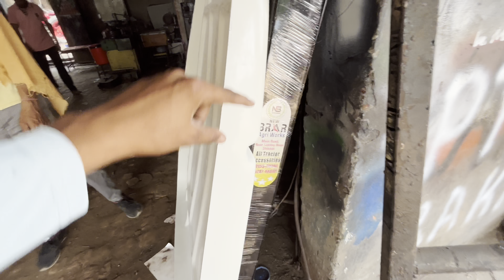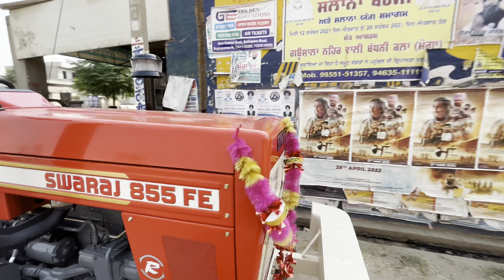Lava te Shatri | Swaraj 855 and Hmt 2511 de